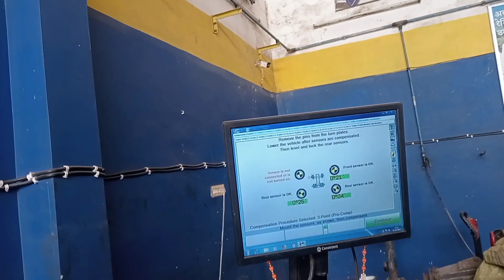✈️रायपुर में दिन भर गाड़ी का काम हुआ 🥵 all day with | the truck driver dailytruck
editor boy 👇
                 AJ bhai